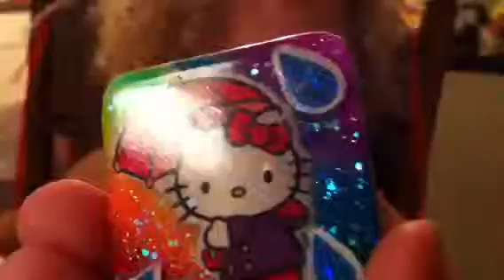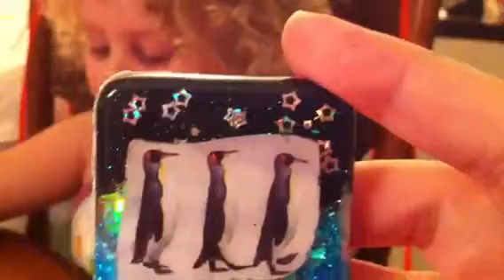Resin update 3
My kids wanted to do a video!  So I let them help me!